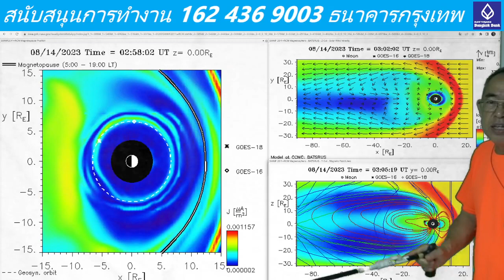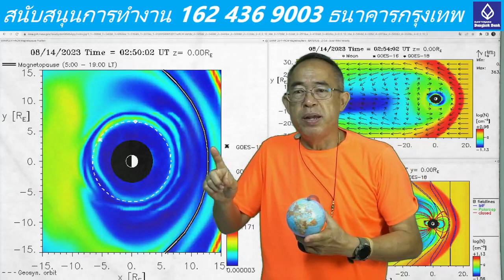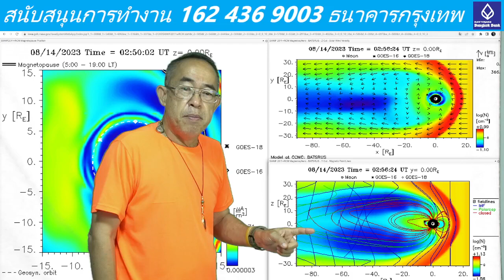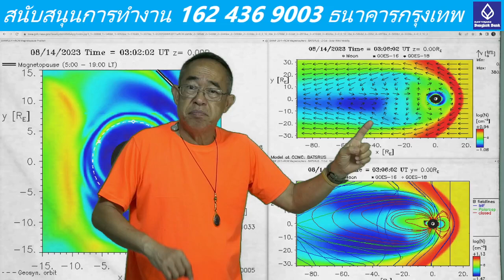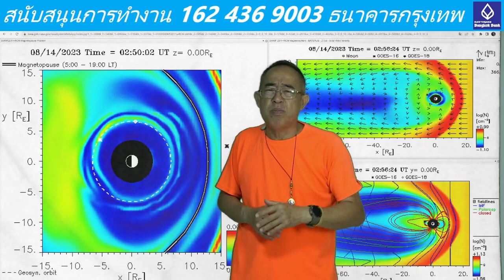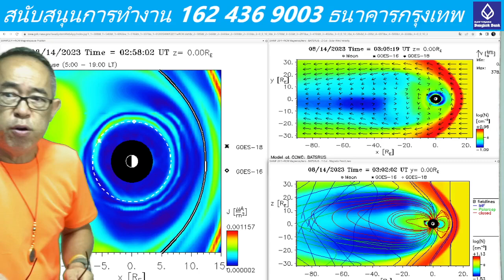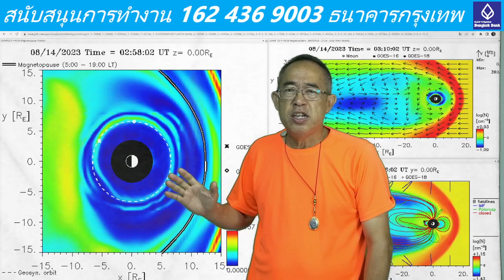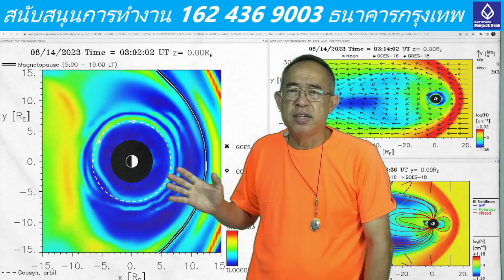2023 08 14 09 18 07 strong energy from other sunssssss